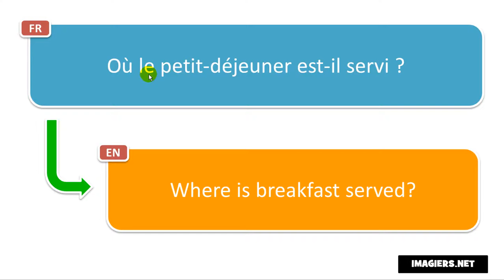French phrase # Où le petit déjeuner est il servi